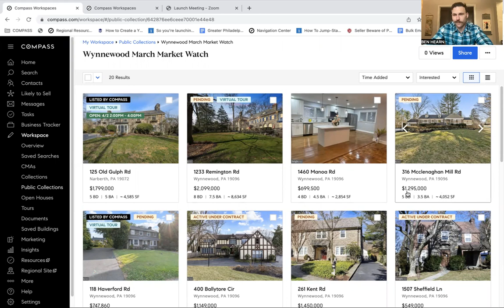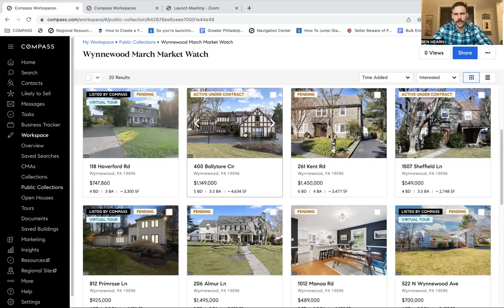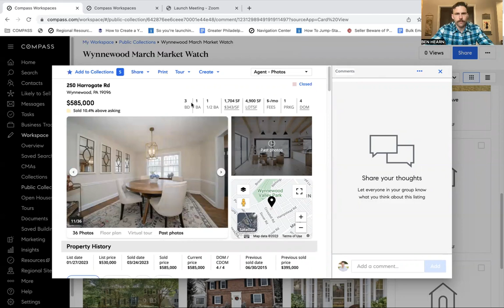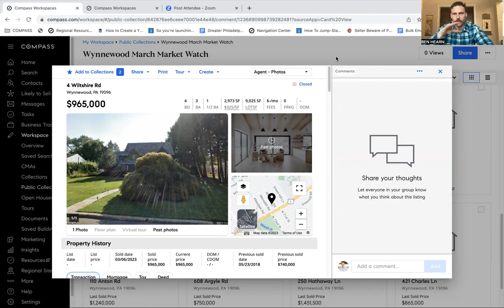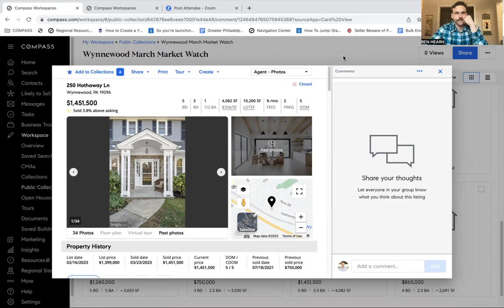Wynnewood Home Sales March 2023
I discuss the real estate activity in 19096 for the month of March. I go over the newly Active, Pending and Sold homes in Wynnewood and give a brief overview of the real estate market in the Greater Philadelphia metro.